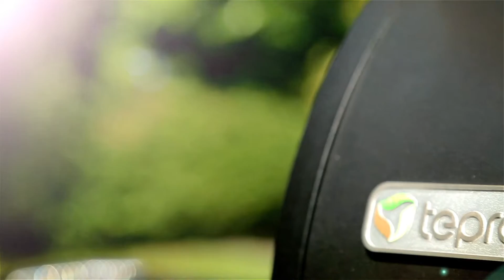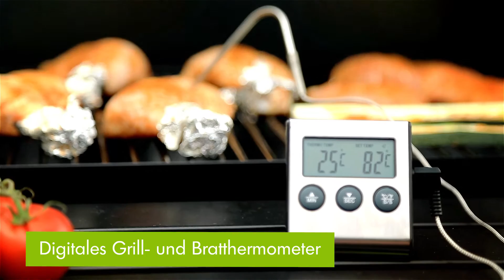Tepro Smoker Biloxi BBQ | Norwichcamping.co.uk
Tepro Smoker Biloxi BBQ

Main combustion chamber
- Grill area: about 58 x 40 cm (WxDxH)
- Heated area: about 58 x 21 cm (W x D)
- 2 enamelled cooking grates, each about 29 x 40 cm (W x D)
- 1 chromed Warmhalterost
- steel lid with metal handle and thermometer
- fire pan about 66 x 41 cm (WxDxH)
- adjustable charcoal grid ca. 61 x 24 cm (WxDxH)
- coal capacity max. 2.3 kg
Page combustion chamber
- Grill area: about 33 x 31 cm (W x D)
- 2 enamelled cooking grates, each about 16.5 x 31 cm (WxDxH)
- steel lid with metal handle
- fire tray 38 x 33 cm (W x D )
- charcoal grid ca. 32 x 22 cm (WxDxH)
- coal capacity sides combustor max. 0.7 kg
- adjustable air flow
- with chimney
- shelf in front of the main combustion chamber with 3 strips
- movable thanks to large steel wheels
- stable grid shelf with frame
- heat resistant finish up. 350 ° C
- Working height approx 86 cm